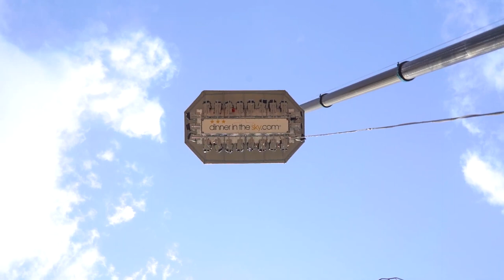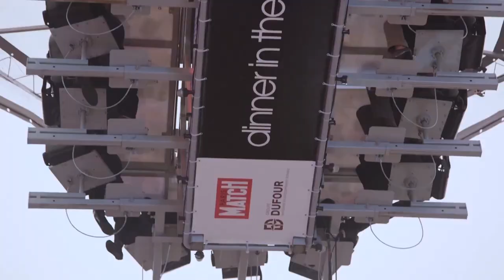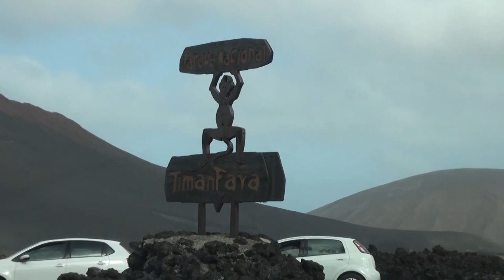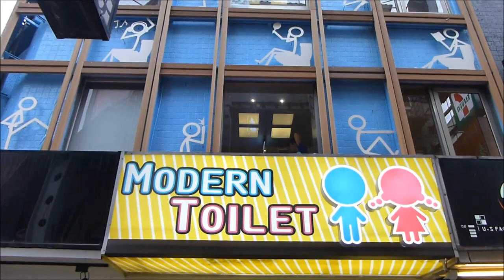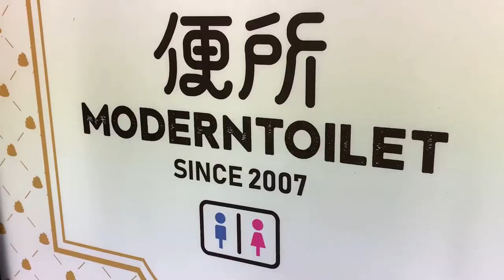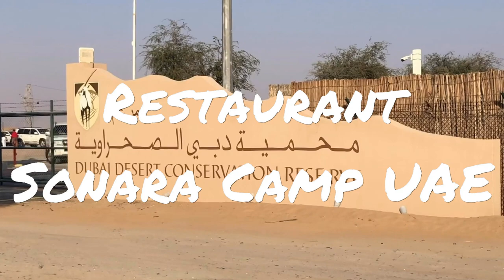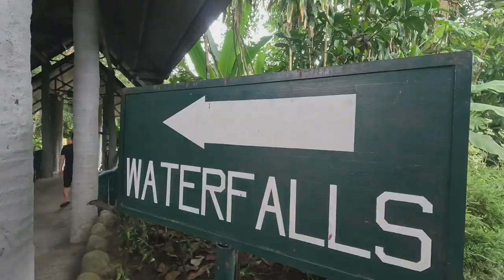САМЫЕ УДИВИТЕЛЬНЫЕ И НЕОБЫЧНЫЕ РЕСТОРАНЫ МИРА,КОТОРЫЕ ВЗОРВУТ ВАМ МОЗГ (ТОП 10)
Сегодня поход в ресторан является распространенным видом отдыха,и искушенного туриста довольно непросто заманить вкусной едой или элегантным интерьером,ведь в мире существует немало уникальных заведений, которые способны удивить посетителей своим труднодоступным расположением, оригинальным тематическим оформлением или необычными развлечениями.Поэтому чтобы получить удовольствие от посещения некоторых из них, необходимы крепкие нервы,и конечно же хорошее чувство юмора.В этом видео мы расскажем вам о восьми самых необыкновенных ресторанах мира,которые наверняка вызовут у вас удивление.

0:00 ВСТУПЛЕНИЕ
0:43 РЕСТОРАН DINNER IN THE SKY
2:31 РЕСТОРАН ZAUO FISHING
4:12 РЕСТОРАН El Diablo
6:11 РЕСТОРАН LINNA CASTLE
7:45 РЕСТОРАН MODERN TOILET
9:13 РЕСТОРАН SONARA CAMP 11:09  РЕСТОРАН DINING POD
12:35  РЕСТОРАН WATERFALL